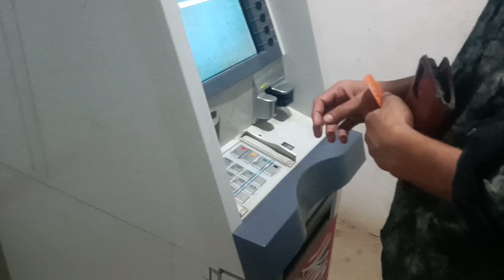Tamilnadu Vegetable Market